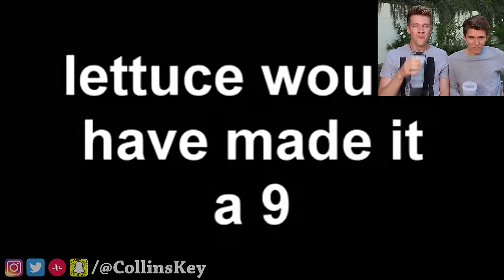TRY NOT TO LAUGH CHALLENGE 2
Brothers Test the Try to Watch This Without Laughing or Grinning IMPOSSIBLE CHALLENGE or Try Not To Laugh Challenge and FAIL!!

DEVAN'S LINKS: Twitter Insta Snapchat: DevanKeyy Musical.ly: DevanKey2